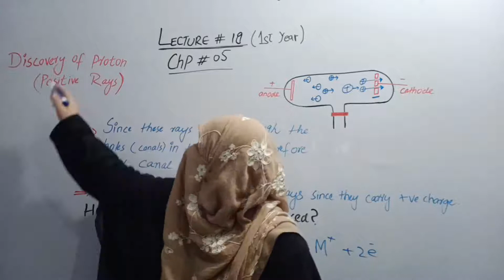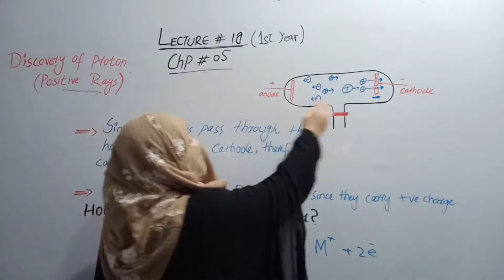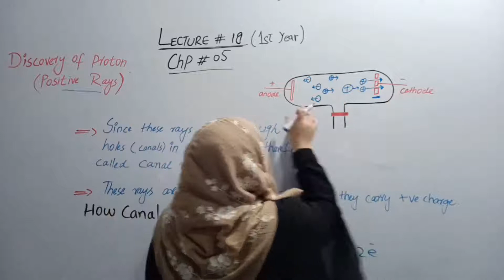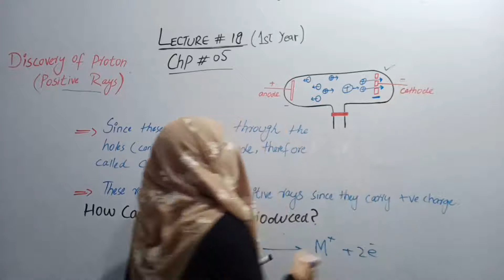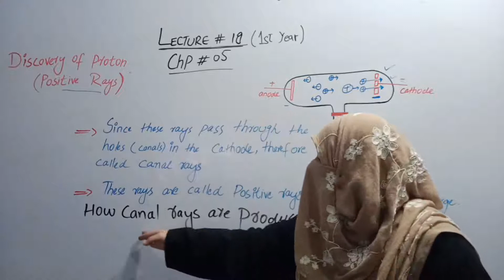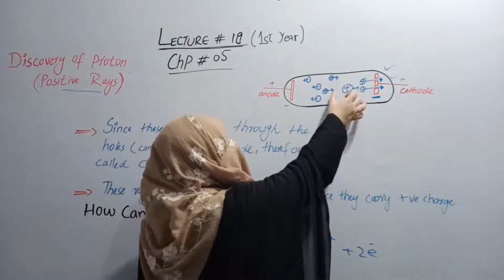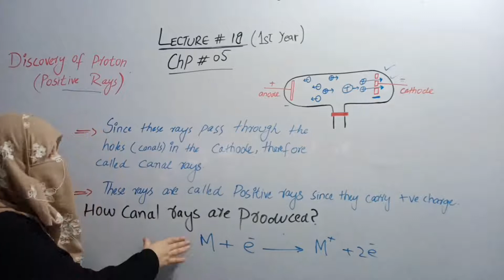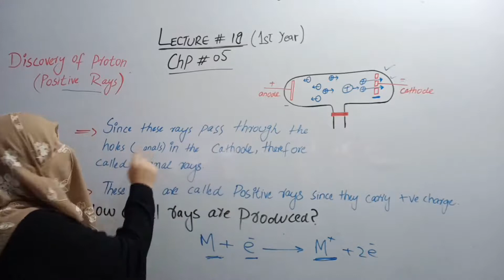1ST YEAR | LEC 18 | CHEMISTRY | NAYAB IQBAL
1ST YEAR | LEC 18 | CHEMISTRY | NAYAB IQBAL